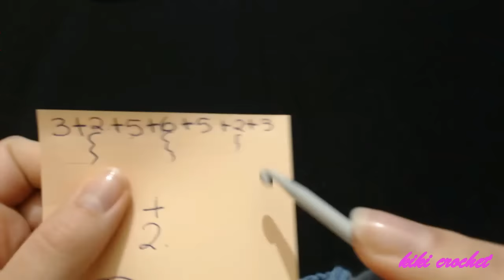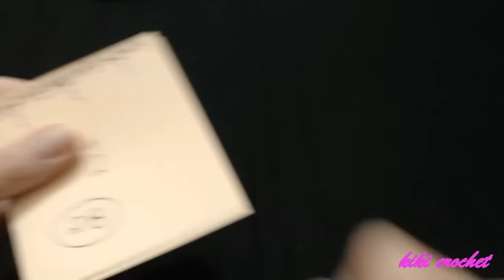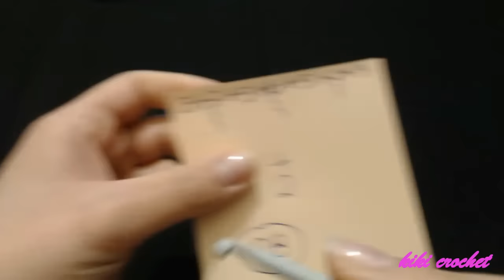Πλεξη Κοτσιδες με Βελονακι (παραλλαγη 1η)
Στο βιντεο αυτο θα δουμε μια απο τις πολλες παραλλαγες που μπορουμε να κανουμε με τις κοτσιδες, ενα σχεδιο που μπορουμε να το προσαρμοσουμε σε οποιο πλεκτο θελουμε!!! Η μεσαια κοτσιδα ειναι αυτη που χρησιμοποιω κι εγω στον φαρδυ λαιμο που εχω δειξει και σε βιντεο!!!
Καλη Επιτυχια!! :) :)

Πατηστε πανω στο λινκ για να δειτε στη σελιδα μου στο φβ, πως να κανετε δωρεα! Ευχαριστω!

Δειτε εδω τον πινακα για τα εκατοστα πατουσας που αντιστοιχουν σε καθε νουμερο παπουτσιου (παιδικα 15-34)

Δειτε εδω τον πινακα για το μηκος της σολας στα πλεκτα παπουτσακια για 0-12 μηνων